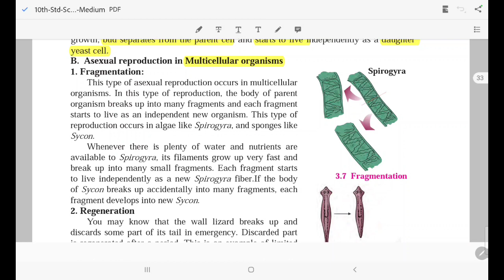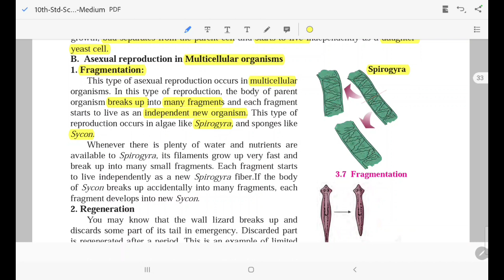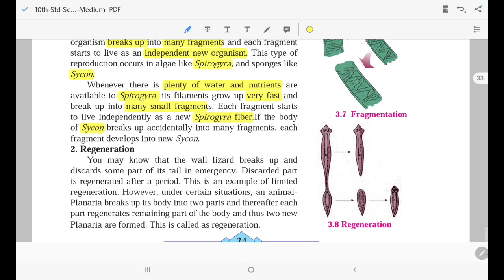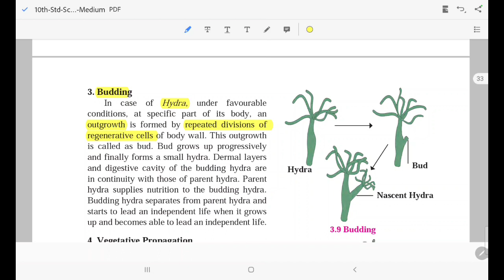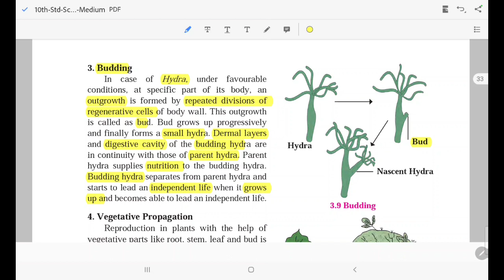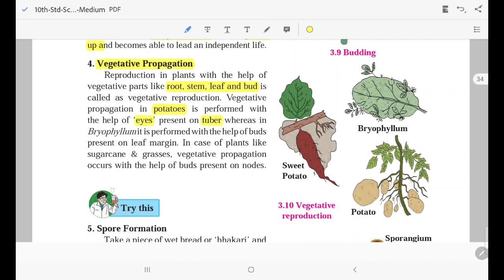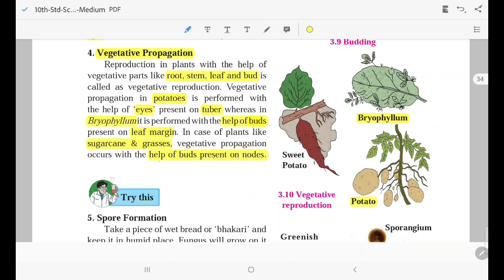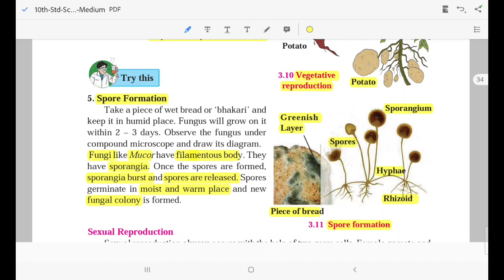Life process 02 - part 03 - Asexual reproduction in multicellular organism -